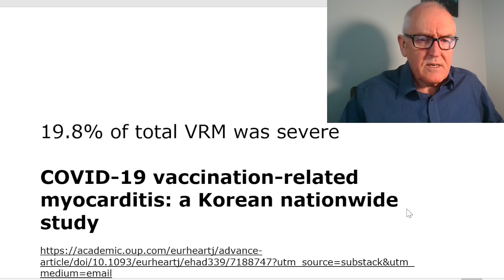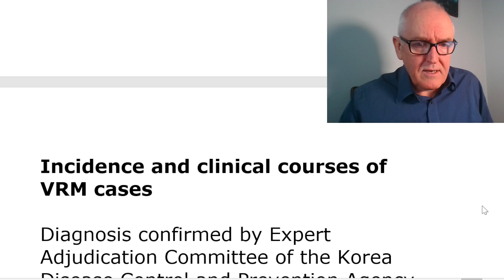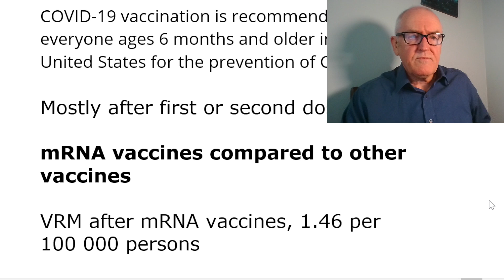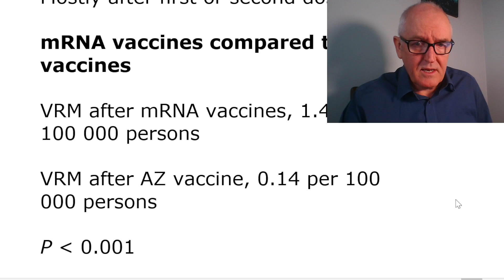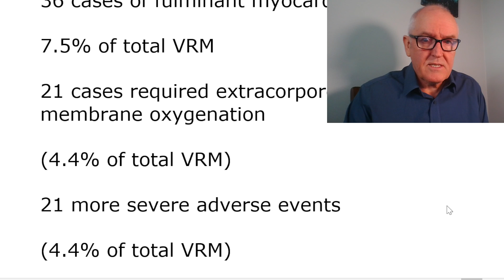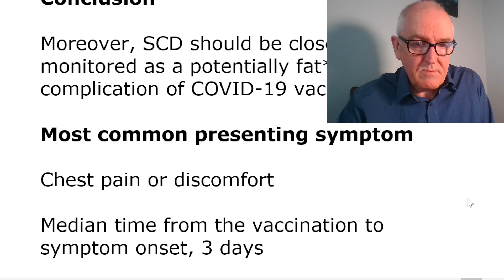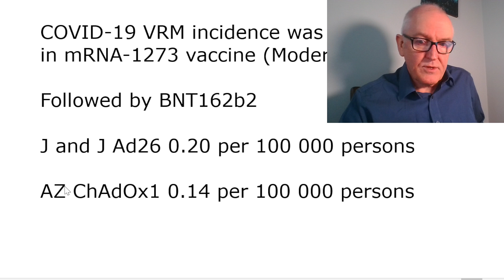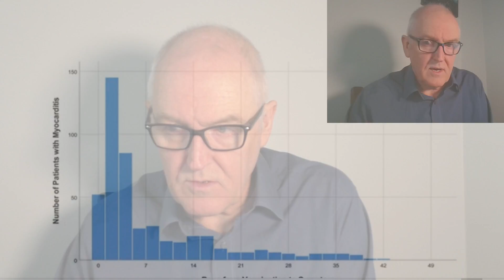Myocarditis data from Korea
19.8% of total VRM was severe

COVID-19 vaccination-related myocarditis: a Korean nationwide study

Nationwide study,

incidence and outcomes of COVID-19 vaccination-related myocarditis (VRM).

44, 276, 704 individuals, at least 1 dose

Incidence and clinical courses of VRM cases

Diagnosis confirmed by Expert Adjudication Committee of the Korea Disease Control and Prevention Agency

COVID-19 VRM

1, 533 presumptive cases

Confirmed in 480 cases

(1.08 cases per 100 000 persons)

Incidence was significantly higher in men

Men, 1.35 per 100 000 persons

Women, 0.82 per 100 000 persons

Males aged 12 to 17, 5.29 cases per 100 000 persons

Females over 70, 0.16 cases per 100 000 persons

COVID-19 vaccination is recommended for everyone ages 6 months and older in the United States for the prevention of COVID-19.

Mostly after first or second dose

mRNA vaccines compared to other vaccines

VRM after mRNA vaccines, 1.46 per 100 000 persons

VRM after AZ vaccine, 0.14 per 100 000 persons

P les than 0.001

Denmark, VRM

BNT162b2, 1.4 per 100 000 vaccinated individuals

mRNA-1273, 4.2 per 100 000

(within 28 days of vaccination)

Severe VRM was identified in 95 cases

19.8% of total VRM

(0.22 per 100 000 vaccinated persons)

85 intensive care unit admission

(17.7% of total VRM)

36 cases of fulminant myocarditis

7.5% of total VRM

21 cases required extracorporeal membrane oxygenation

(4.4% of total VRM)

21 more severe adverse events

Eight out of 21 were sudden cardiac dea*** (SCD)

(attributable to VRM proved by an autopsy)

All cases of SCD attributable to VRM were aged under 45 years and received mRNA vaccines

1 heart transplantation

Conclusion

Moreover, SCD should be closely monitored as a potentially fat** complication of COVID-19 vaccination.

Most common presenting symptom

Chest pain or discomfort

Median time from the vaccination to symptom onset, 3 days

(IQR, 1–10 days)

COVID-19 VRM incidence was highest in mRNA-1273 vaccine (Moderna)

Followed by BNT162b2

J and J Ad26 0.20 per 100 000 persons

AZ ChAdOx1 0.14 per 100 000 persons